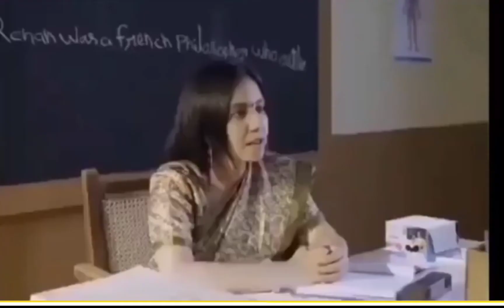pata hai 10 ke bad kya new